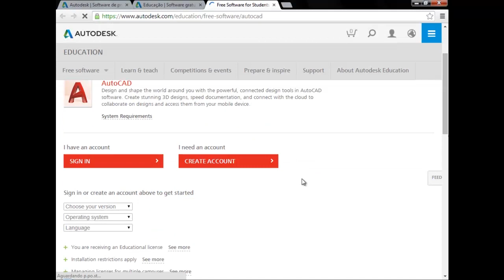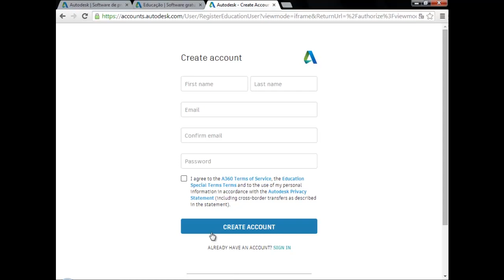Autocad – Aula 1 – Instalando o Autocad V2